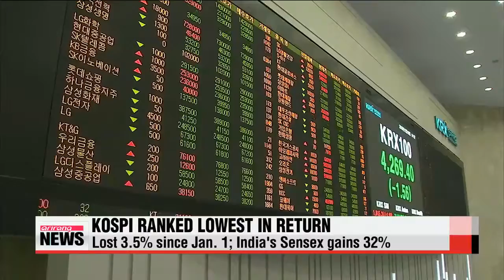Korean bourse ranks lowest in terms of investor returns 코스피 세계 주요 증시 가운데 수익률 최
The Korea Exchange says... the benchmark KOSPI has performed worse this year... than any of the other 15 major markets around the world.
Korea′s main bourse is DOWN 3-and-a-half percent compared to the beginning of the year.
That′s the lowest level among bourses that each account for more than 1 percent of the world′s market cap.
The only other stock markets with negative growth... were Germany′s DAX, Britain′s FTSE 100 and France′s CAC 40... all in the minus two percent range.
India′s Sensex soared 32 percent... followed by the Shanghai Composite Index and the S&P 500.